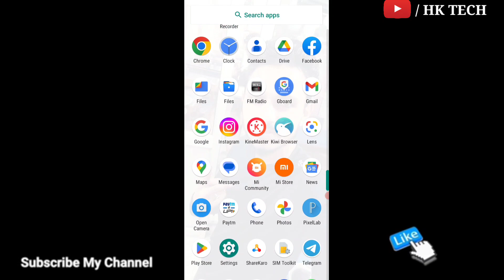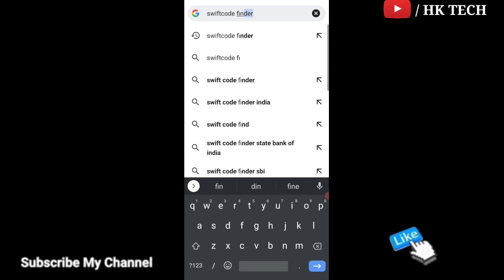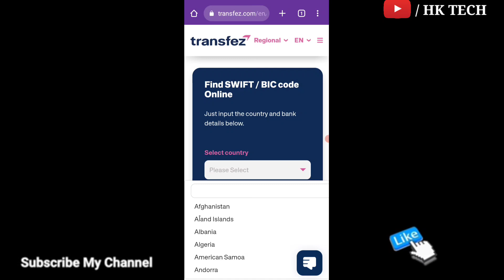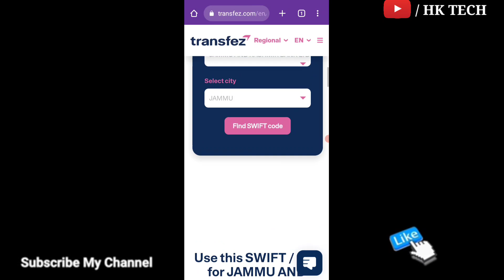swift code kaise pata kare | kisi bhi bank ka swift code kaise pata kare | how to find swift code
swift code kaise pata kare - hdfc bank swift code | sbi swift code | swift code kaisa hota hai

your queries 👇
swift code
what is swift code
how to find swift code of bank account
Apna bank ka swift code kaise pata kare
swift code hdfc bank
hdfc bank ka swift code kaise nikale
kisi bhi bank ka swift code kaise nikale
kisi bhi bank ka swift code kaise pata kare
jammu and kashmir bank ka swift code kya hai
2024
HK TECH
code
hk tech
hk

         J&K  (ramban)